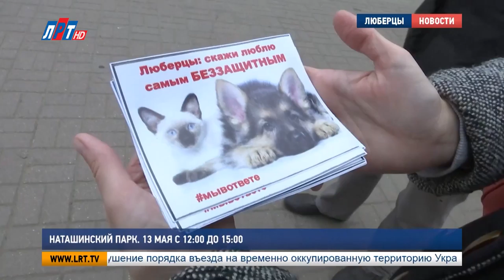Акцию «Дорога домой» перенесли на 13 мая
Помочь нашим четвероногим друзьям можно, но только чуть позже. Благотворительная акция «Дорога домой» передвигается с апреля на май. Причина переноса – плохие погодные условия, из-за которых желаемый праздник может не состояться ни для гостей, ни для самих животных. Напомню, пристроить бездомное животное в добрые руки – главная цель этой акции.

«Добро пожаловать в стаю» - такой девиз волонтеров приюта «Котовски&Собакен». Вот уже в седьмой раз в Люберцах они проведут благотворительную акцию в поддержку бездомных животных. Традиционно она пройдет в Наташинском парке на площади для народных гуляний. 13 мая с 12 до 15:00 мы сможем помочь нашим хвостатым друзьям: корм, игрушки, миски, лотки – и это лишь малая часть всего необходимого. Но главный подарок, который можно преподнести четвероногому другу - это, конечно же, дом, что и является главной целью акции. Помимо выставки-пристройства в парке пройдут лектории, матер-классы для детей и взрослых, а также благотворительная ярмарка.
Наташинский парк. 13 мая с 12:00 до 15:00

Мария Антонова